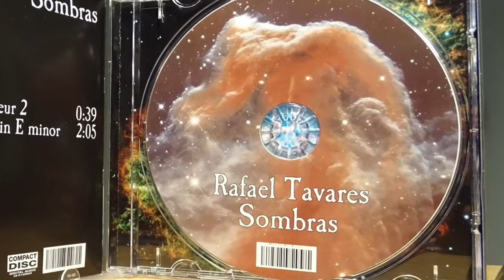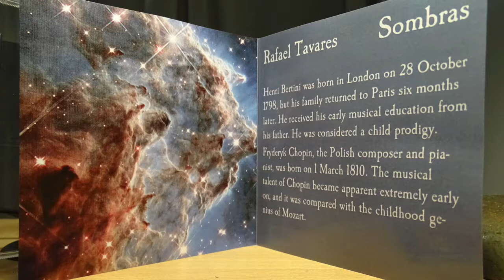Sombras - faixa sonora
Faixa sonora do Album Sombras

Prelude en fa majeur 2 - Henri Bertini
Prelude Op28.4 in Eminor - Chopin